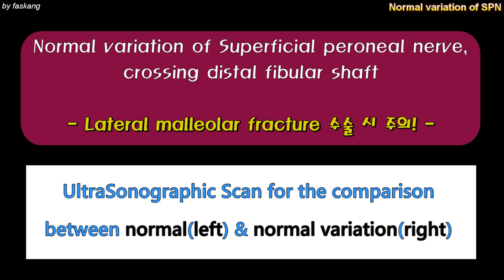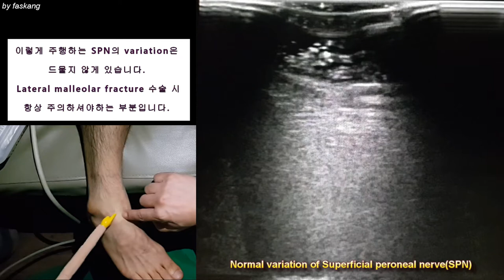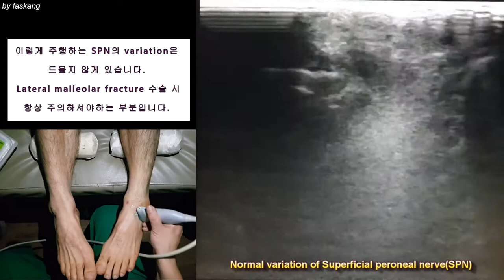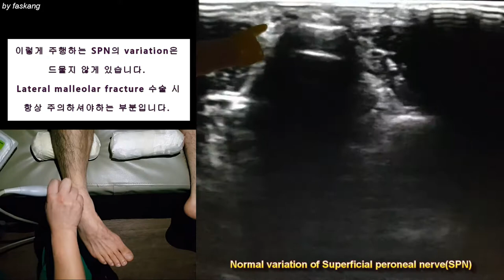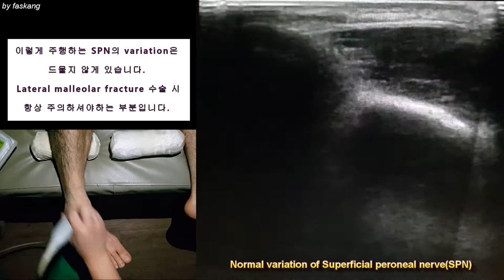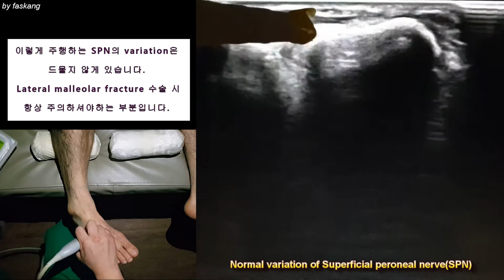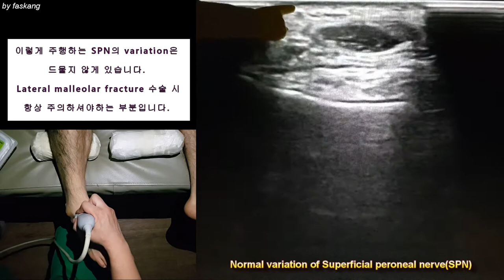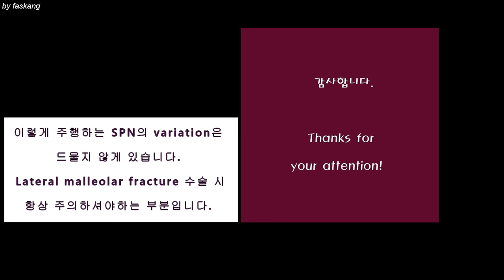125.(의사용.Physical & US exam) Normal variation of Superficial peroneal n. 천비골신경 정상 변이 [강찬.충남대.Chan]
☆ 환자분께서 교육목적의 동영상 촬영과 공개, 그리고 관련된 의무기록 일부를 개인정보가 노출되지 않게 하여 교육용 자료로 함께 사용하는 것을 허락해 주셨습니다. 환자분께 깊은 감사를 드립니다.

 천비골신경의 정상 변이 중 비골 원위 간부를 후방에서 전방으로 가로지르는 변이는 매우 중요합니다. 특히, 족부족관절 골절의 수술을 이제 시작하고자하는 선생님들께서는 매우 명확하게 알고 계셔야하는 부분입니다.

 비골 원위 간부 후방에서 전방으로 가로지르는 천비골 신경 가지 신경은 족관절 외과 수술 시에주의하지 않으면 신경 손상을 주기가 쉽습니다.

상기 증례의 환자분께서는 좌측은 일반적인 주행경로를 보이고, 우측은 정상 변이의 주행경로를 보이고 있습니다.

 모쪼록… 진료, 수술에 도움이 되시기를 바라겠습니다.

감사합니다.

Chan KANG
Orthopaedic Surgery

 감사합니다.